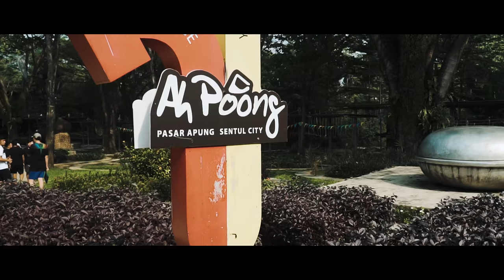Throttle Elite Family | Indonesia Sports Car Club | Morning Run | 4K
Last weekend, we chilled with Throttle Elite Family celebrating friendship through cars.
Here is a quick recap we were able to capture along the way.